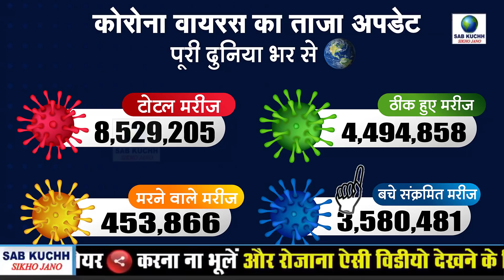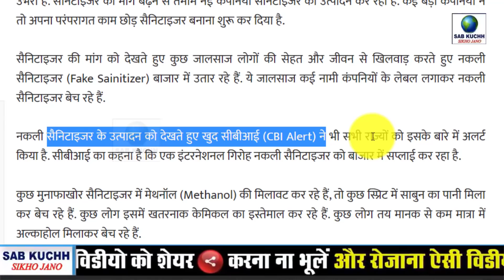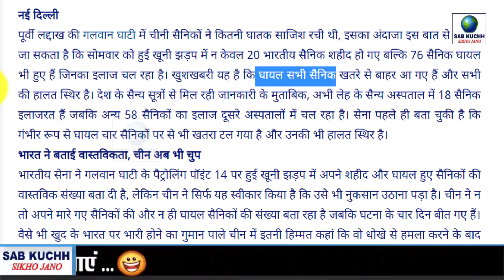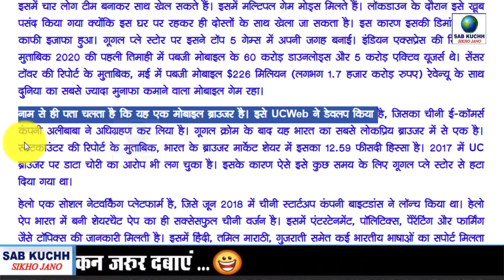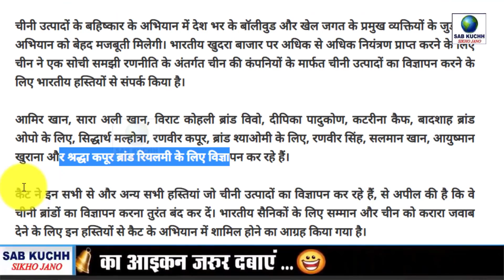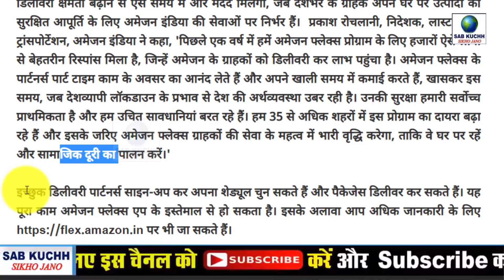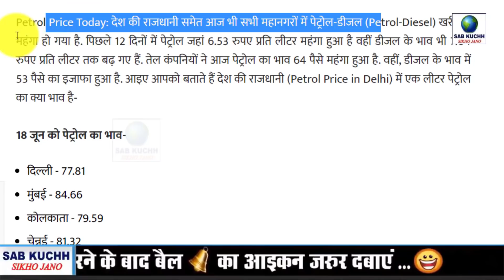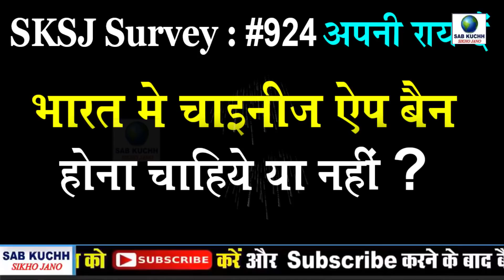Today Breaking News ! आज 19 जून 2020 के मुख्य समाचार, PM Modi news, GST, sbi, petrol, gas, Jio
Today Breaking News ! आज 19 जून 2020 के मुख्य समाचार, PM Modi news, GST, sbi, petrol, gas, Jio, 19 June 2020

सैनिटाइजर खरीदने से पहले इन बातों का रखे ध्यान

देखें विडियो: गाड़ी के बोनट पर बैठ गया हाथी

डिप्रेशन से बचने के लिए रोजाना खाएं ये टेस्टी ड्राईफ्रूट

12वीं पास से डिग्री होल्डर के लिए दूरदर्शन में नौकरी का मौका

PTR न्यूज़ पर जाएं- PM का बड़ा ऐलान देखने के लिए, और चीनी बीमारी का ताज़ा अपडेट पाने के लिए  :

नकली सैनिटाइजर का पर्दाफाश! Sanitizer खरीदते समय इन बातों का रखें ध्यान
मजदूरों को गांव में ही मिलेगा काम, पीएम मोदी कल लॉन्च करेंगे 'गरीब कल्याण रोजगार अभियान'
116 जिलों में 125 दिन तक चलेगा 'गरीब कल्याण रोजगार अभियान', जानें क्या-क्या होंगे काम
व्यापारी संगठन ने की फिल्मी हस्तियों से चीनी सामान का विज्ञापन न करने की अपील, जारी की लिस्ट
रूस और चीन के साथ होने वाली आरआईसी की आभासी बैठक में शामिल होगा भारत: विदेश मंत्रालय
अमेजन फ्लेक्स डिलीवरी प्रोग्राम भारत के 35 नए शहरों में शुरू, पार्ट टाइम कमाई का खुलेगा रास्ता
12 दिन में 7 रुपए महंगा हुआ डीजल, पेट्रोल के भाव में भी हुआ इजाफा, चेक करें आज के रेट्स
सोने की कीमतें 17 रुपए बढ़कर 47,355 रुपए प्रति 10 ग्राम तक पहुंची; चांदी 111 रुपए गिरकर 48,325 रुपए प्रति किग्रा हुई
 सम्पूर्ण भारत का 19 जून, 2020 का मौसम पूर्वानुमान
शहीदों के सम्मान में जन्मदिन नहीं मनाएंगे राहुल, कार्यकर्ताओं से दो मिनट का मौन रखने का आह्वान
गाड़ी के बोनट पर बैठ गया हाथी, ड्राइवर ने दिखाई समझदारी
उत्तराखंड: अब बसों में सफर करना हुआ महंगा, दोगुना हुआ किराया, पढ़ें कैबिनेट के अन्य फैसले...
ऑनलाइन आधार डाउनलोड कर रहें है तो हो जाएं अलर्ट, UIDAI ने जारी की चेतावनी
सफर में सामान की नो टेंशन! AirAsia ने शुरू की डोर-टू-डोर बैगेज सर्विस
Whatsapp के वॉयस मैसेज में जुड़ सकता है नया फीचर, पढ़िए पूरी ख़बर
Twitter पर अब बोलकर भी भेज सकेंगे मैसेज, आया नया फीचर

This Video Full Title:
Today Breaking News ! आज 19 जून 2020 के मुख्य समाचार, PM Modi news, GST, sbi, petrol price, gas, Jio | By Sab Kuchh Sikho Jano